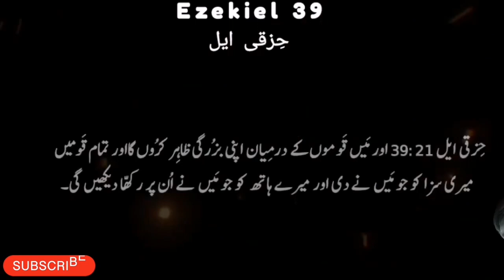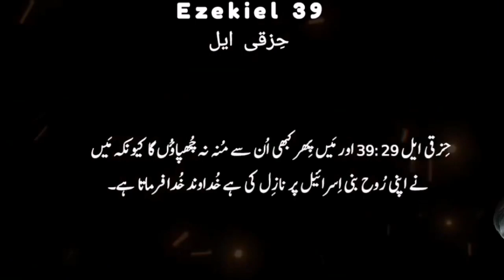Ezekiel Chapter 39 | Khuda Ka Kalaam | Khuda_Ki_Bataya | Kalaam-e-muqadas. Bible Study in Urdu Hindi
Prophecy of Gog's Defeat

Ezekiel Chapter 39 description

Ezekiel Chapter 39 describes a prophecy of a future judgment on the enemies of Israel. It foretells a catastrophic defeat for Gog and his allies, symbolizing the enemies of God's people. The chapter emphasizes divine intervention, highlighting God's sovereignty and the ultimate triumph of righteousness.